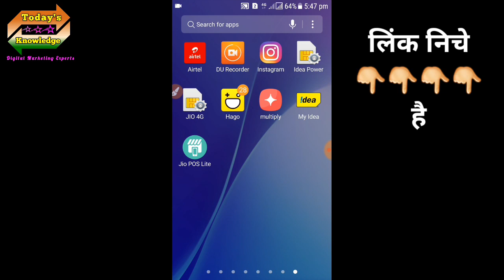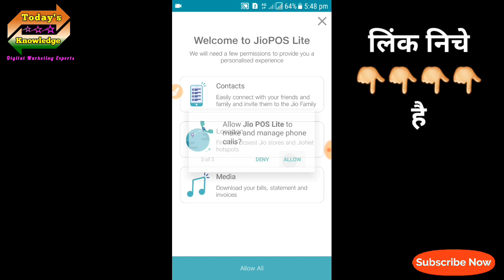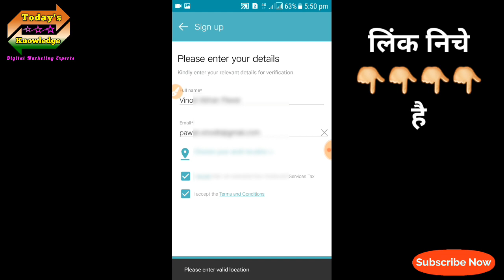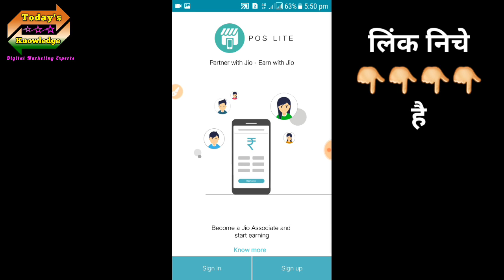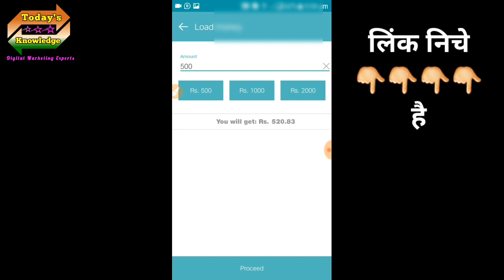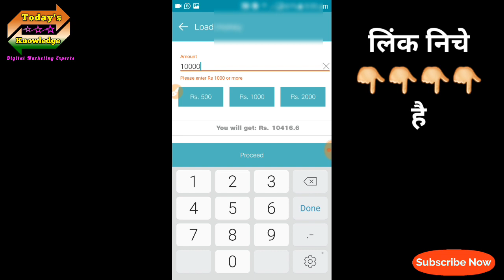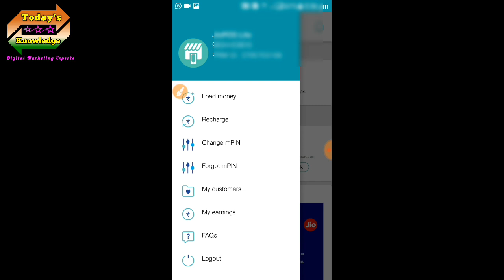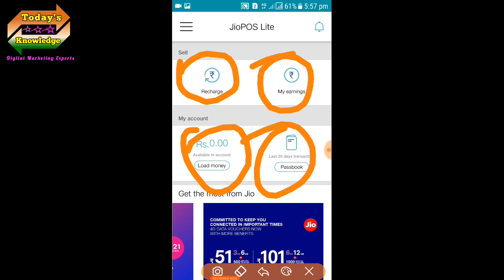Jio POS Lite Registration Process | Earn Money From Jio in Hindi.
About Video :

Aaj Ki Video Mai maine aap logo ko jio pos lite aap me registration kaise  kare is ke bare me bataya hai. Dosto Mera Yeh Video Banane Ka Ek Hi Uddesh Hai Ki Aap Logo Ka Jyada Se Jyada Benefit Kaise Ho.

Pay Credit Card Bill and earn Cashback from Cred Download

My Mobile for Vodeo shoot